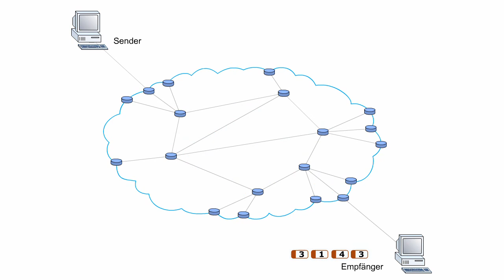Medieninformatik - Kommunikationsnetze - Ungesicherte Datenübertragung bei IP - 08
Das Internet-Protokoll sieht keine Mechanismen für zuverlässige Kommunikation vor. Es gibt keinerlei Bestätigungen. Es gibt keine Fehlerkontrolle der Daten, nur eine Header Checksum. Es gibt keine Flussregelung. Zur Fehlerbenachrichtigung kann das Internet-Control-Message-Protokoll ICMP benutzt werden.